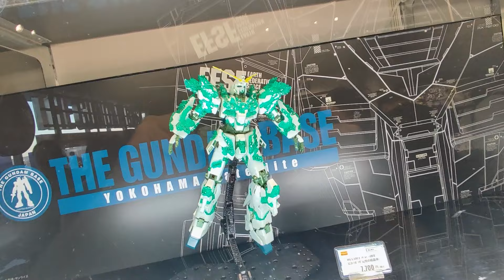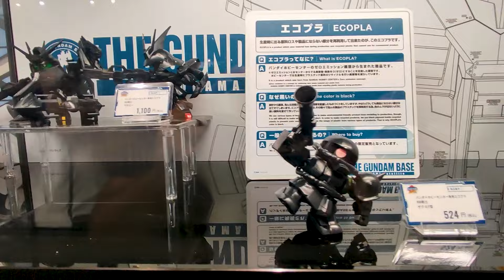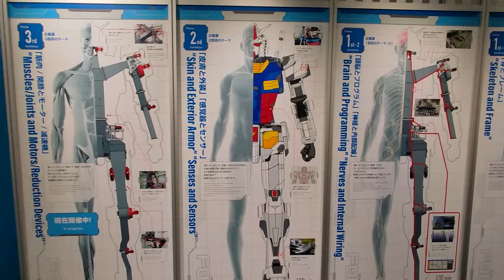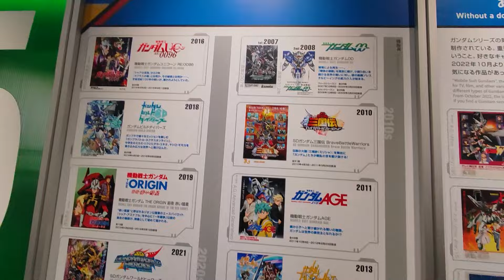GUNDAM FACTORY YOKOHAMA! el ROBOT más IMPRESIONANTE de JAPON-Wing Seed Freedom Comprar Anime Español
👽​​​ ENTRA al VIDEO más EPICO!!
Vistamos el GUNDAM FACTORY de YOKOHAMA!!

El MECHA más IMPRESIONANTE de JAPÓN!!

Si llegaste al FINAL del VIDEO, te lo AGRADEZCO!! ❤️

Si quieres apoyar aún más al canal puedes dejar un fuerte SUPER THANKS, dándole al corazón de GRACIAS que hay en los botones debajo del video! 🍻

Déjame un comentario con lo que más te ha gustado!!

Un ABRAZO fuerte GOONIE!!